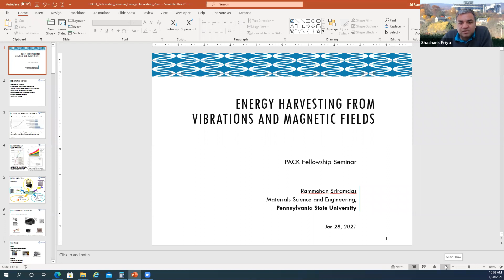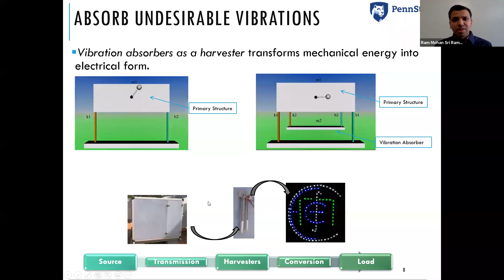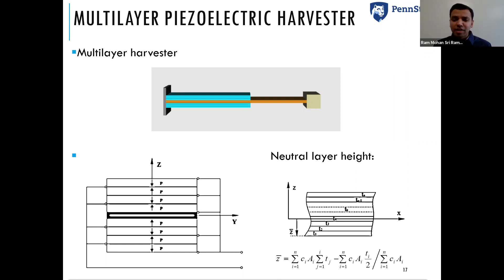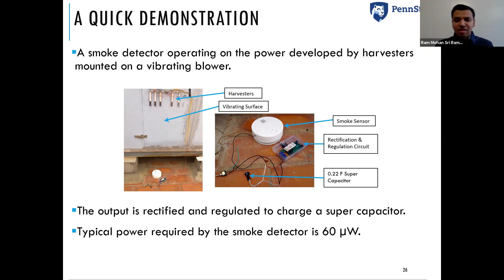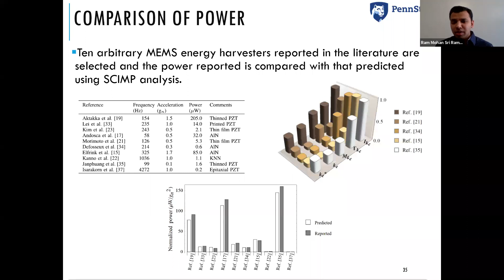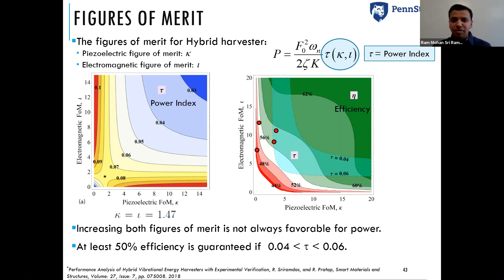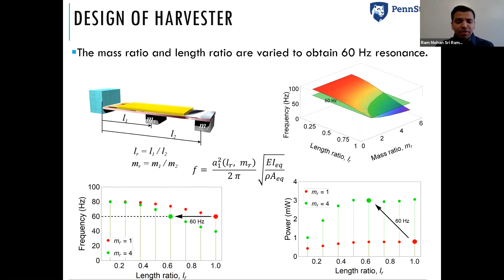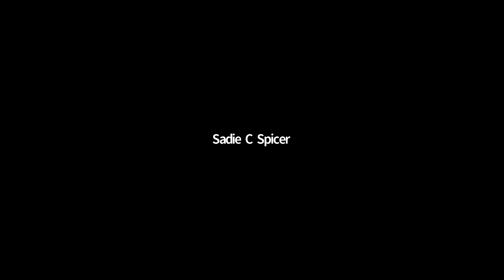Energy Harvesting from Ambient Vibrations and Magnetic Fields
by Dr. Ram Sri Ramdas, Assistant Research Professor of Materials Science and Engineering, Penn State

Abstract: The low-power requirements of contemporary sensing technology attract research on alternate power sources that can replace batteries. Energy harvesters function as power sources for sensors and other low-power devices by transducing the ambient energy into usable electrical form. Piezoelectric harvesters have been demonstrating the preeminence in converting the mechanical energy in ambient vibrations and magnetic fields into electrical energy. Improving the performance of these harvesters is pivotal as the energy in the ambiance is innately low. In this talk I will focus on the design for effective transfer of energy from a source to harvesters, different methods of enhancing the performance of piezoelectric energy harvesters – multilayer and multistep, hybrid piezoelectric and electrodynamic configurations, and the key techniques for transducing stray magnetic fields into electricity using magnetoelectric composites.

Optimal absorption of energy from a vibration source entails the determination of absorber parameters that are obtained by minimizing the total energy absorbed by the system. The parameters are then used to design the energy harvesters that absorb ambient vibrations. Enhancing the performance of piezoelectric energy harvesters through a multilayer and, in particular, a multistep configuration that generates twice as much power from the same volume of the piezoelectric material will be discussed. The hybrid piezoelectric and electrodynamic energy harvesters achieving overall enhancement in power and their equivalent circuit representation for optimal power will be articulated. Although the power dependence on material, size, end-mass is discretely known, a method to delineate the contribution of each element to the power generated by the harvester could be valuable to optimally design the piezoelectric harvesters. I will discuss a scaling analysis performed on a piezoelectric unimorph harvester, which can easily be extended to any type of harvester, to identify the key factors. The stray magnetic fields around current-carrying wires and the high voltage power lines are the potential energy sources to generate electricity. The use of magnetoelectric (ME) composite consisting of piezoelectric and magnetostrictive layers coupled with magnetic tip mass can be a key technique to generate high power from low magnetic fields. Performance enhancement through flux concentration and distributed forcing architectures are also possible. The compact and optimized design of energy harvesters will accelerate the deployment of internet of things sensors and systems powered by ambient vibrations and magnetic fields.